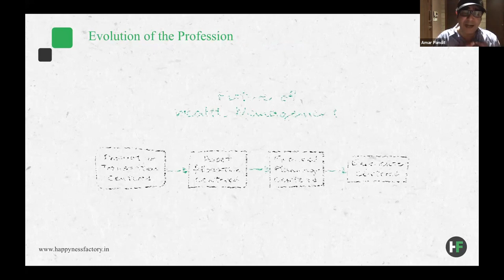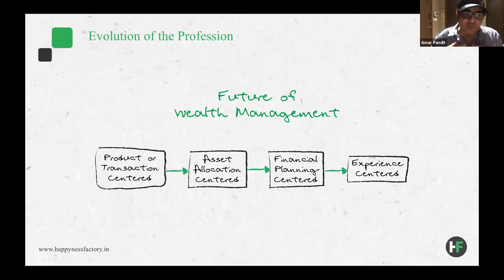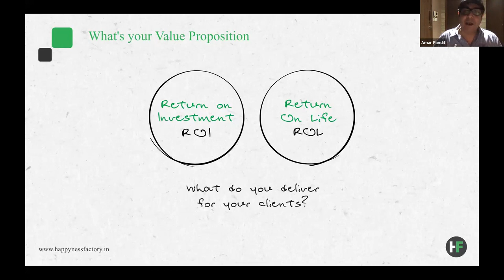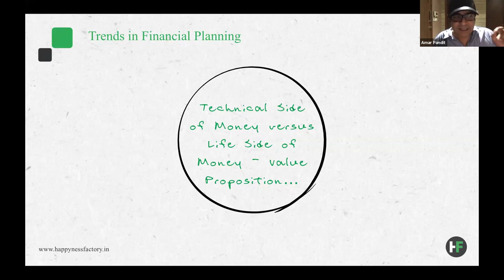The FUTURE of the Wealth Management Industry by Amar Pandit | SFA Summit | Network FP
Watch this small clip and get great insights into what The FUTURE of Wealth Management looks like. Also, get some mind-blowing insights on how a financial advisor/distributor can have a unique value proposition for clients.

This video clip is a part of the SFA Summit 2020 and this video is part of a session conducted by Amar Pandit from Happyness Factory (MFA wealth) on the topic of "New Trends and future of Financial planning."

Visit the Network FP website and know more about such events